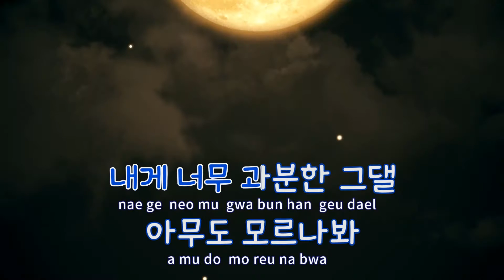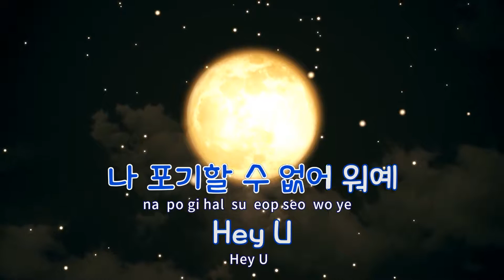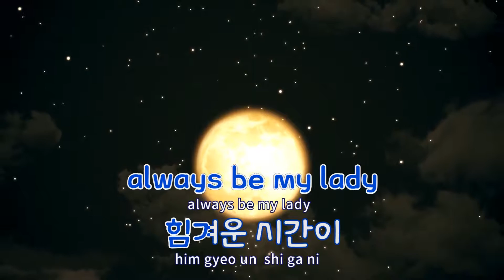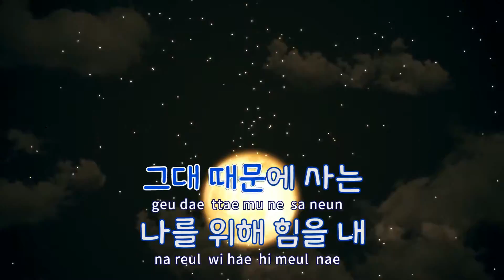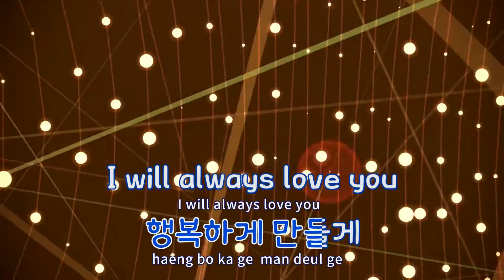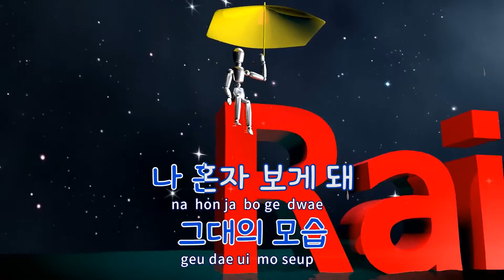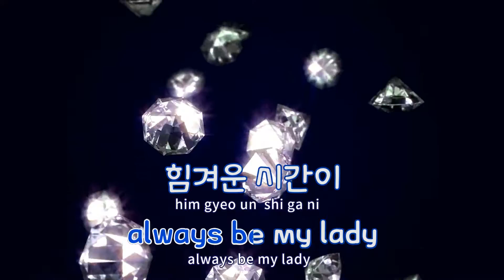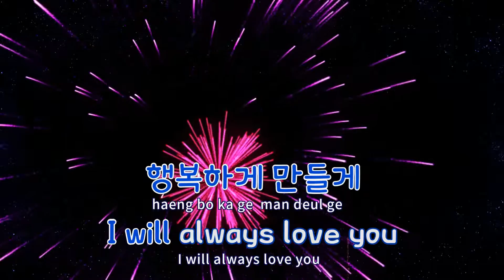[TJ노래방] Hey U - K2김성면 / TJ Karaoke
Hey U  --  K2김성면